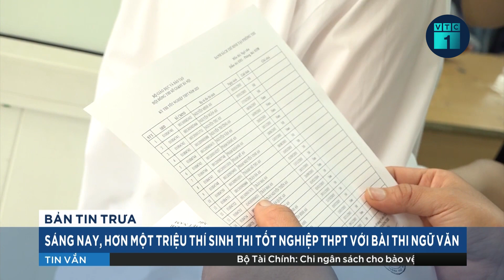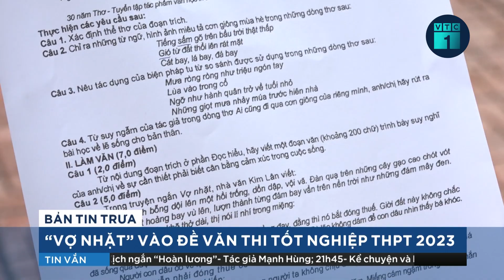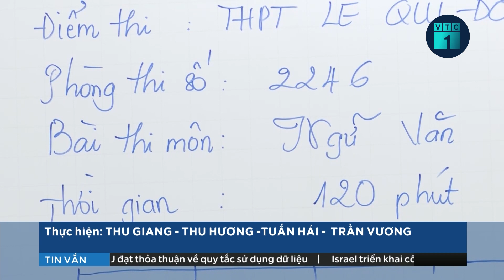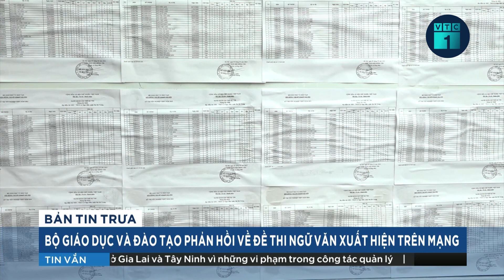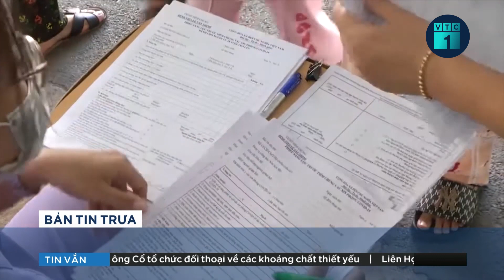“Vợ nhặt” vào Đề thi Ngữ văn thi tốt nghiệp THPT 2023: Không quá bất ngờ | VTC1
VTC1 | “Vợ nhặt” vào Đề thi Ngữ văn thi tốt nghiệp THPT 2023: Không quá bất ngờ.
Sáng 28/6, thí sinh đã hoàn thành bài thi đầu tiên của Kỳ thi tốt nghiệp THPT 2023, môn Ngữ văn sau 120 phút làm bài. Đề thi Ngữ văn gồm 2 phần: đọc hiểu và làm văn.